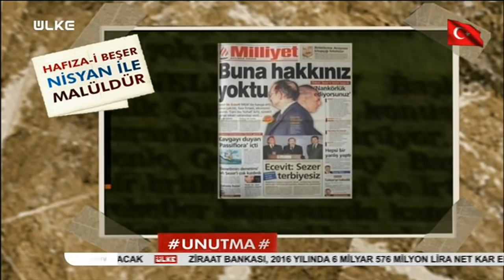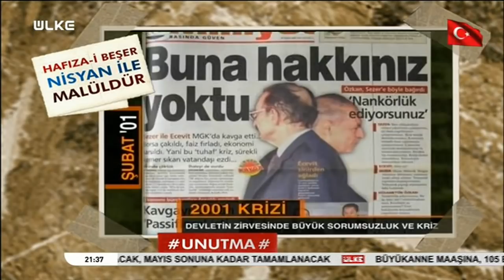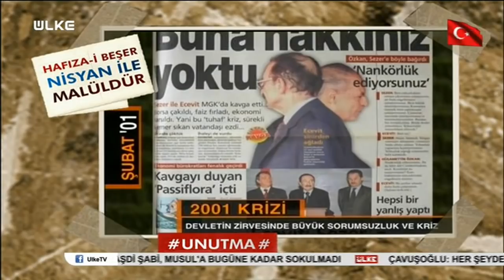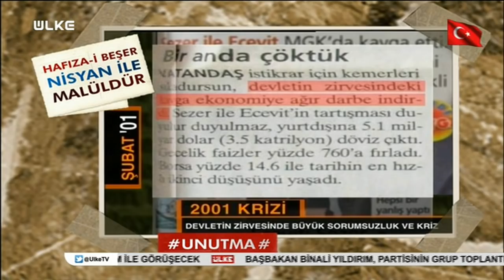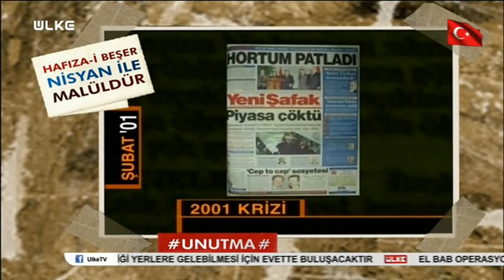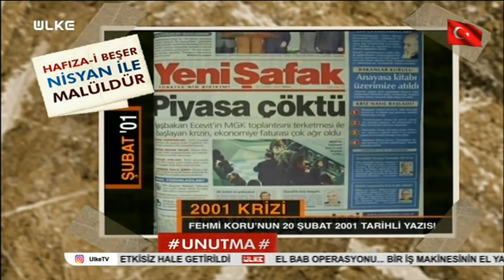Unutma - 2001 Krizi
Ülke TV'den Türkiye'deki koalisyon hükumetleri döneminde yaşanan olumsuzlukları hatırlatan yeni bir dosya haber serisi...

Unutma: Hafıza-i Beşer Nisyan İle Maluldür

Yıl 2001 dönemin koalisyon hükumetinin lideri olan Bülent Ecevit ve dönemin Cumhurbaşkanı Ahmet Necdet Sezer, Milli Güvenlik Kurulu toplantısında fırlatılan anayasa kitapçığı ile başlayan siyasi gerilim bir anda tüm ülkeyi etkisi altına alan ekonomik bir krize dönüştü.